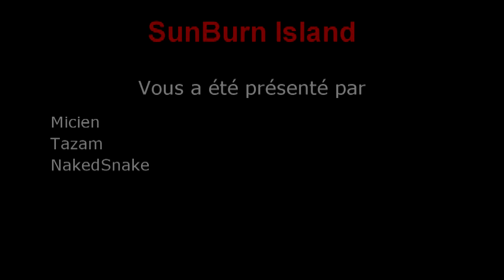[AVENTURE SUIVIE] The SunBurn Island #12 - 1 épisode, 1 donjon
Voici cette semaine la vidéo numéro 12 de notre aventure SunBurn Island en compagnie de ZkiLLeR88, NakedSnake et Tazam3 ^^

 Cette fois-ci, contrairement à l'épisode précédent, soyez prêt à retrouver tout plein d'action dans un épisode bien prometteur. Le titre dit tout, je l'avoue.
On boost, on cours, on tue... et finalement on s'en sors pas très mal ^^
Pour une troisième fois vous pourrez entendre le fameux jingle de victoire :)

 Bon, sans trop vous spoil quand même, regardez cette vidéo et postez vos commentaires.
A la semaine prochaine pour la suite de nos aventures (et à très bientôt pour une vidéo tout à fait différente).

GAGNANT DE LA QUESTION DU JOUR : Lio6730 (alias Warsim remporte 5 000 KC)

Vous pouvez nous rejoindre en vous inscrivant sur le site